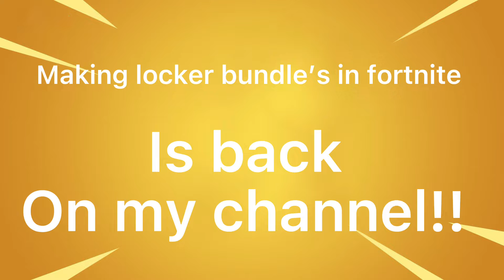Locker bundles for friends